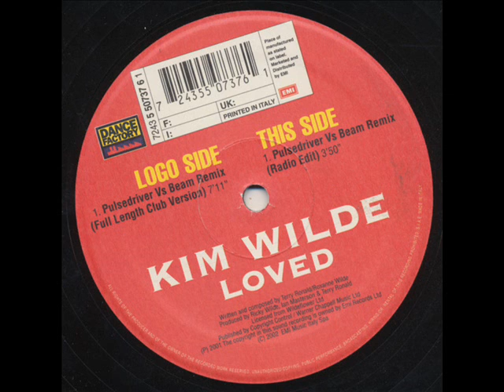KIM WILDE Loved 2002